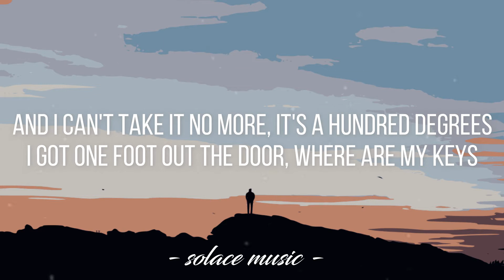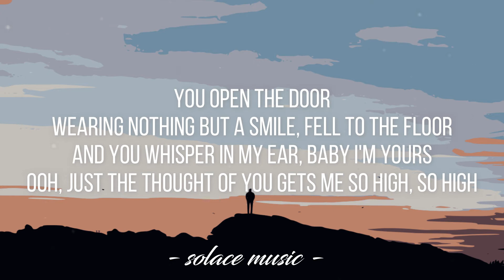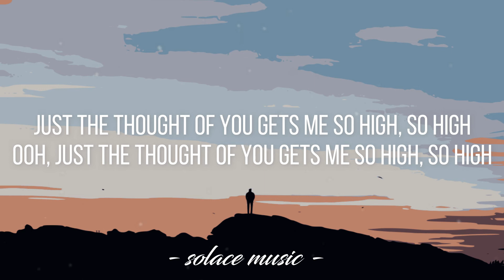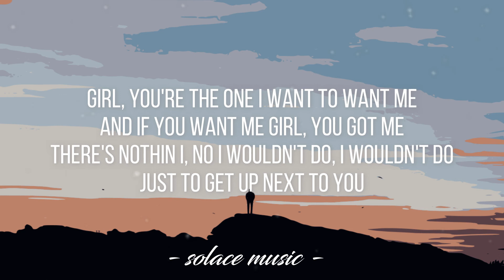Want To Want Me - Jason Derulo (Lyrics) 🎵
Lyrics video for "Want To Want Me" by Jason Derulo.

Become a better singer in only 30 days!

📜 Lyrics: "Want To Want Me"

(Derulo...)

It's too hard to sleep
I got the sheets on the floor
Nothing on me
And I can't take it no more
It's a hundred degrees
I got one foot out the door
Where are my keys?
'Cause I gotta leave, yeah

In the back of the cab
I tipped the driver ahead of time
Get me there fast
I got your body on my mind
Ooh, just the thought of you gets me so high, so high

Girl, you're the one I want to want me
And if you want me, girl, you got me
There's nothin' I, no, I wouldn't do, I wouldn't do
Just to get up next to you

You open the door
Wearing nothing but a smile, fell to the floor
And you whisper in my ear, "Baby, I'm yours."

Just the thought of you gets me so high, so high

Just to get up next you (I would do anything)
Just to get up next you (anything and everything)
Just to get up next to you (baby)